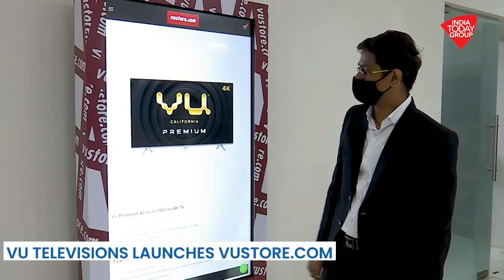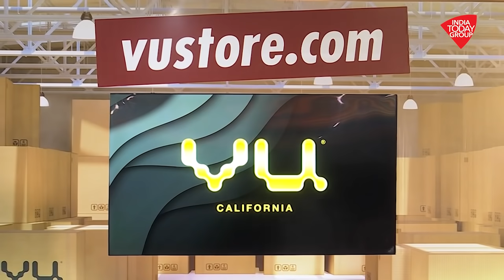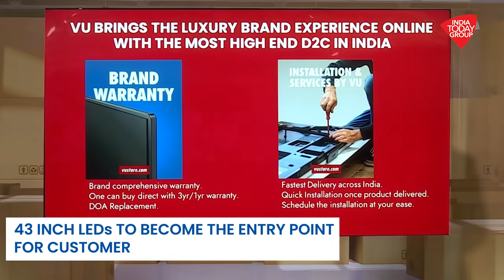Vu Televisions Enters Indian D2C Market With vustore.com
Impact feature Vu Televisions, an aspirational brand amongst the youth, makes the biggest entry into the D2C market with vustore.com.